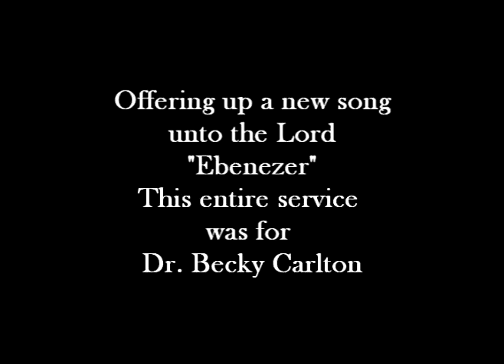New song Ebenezer(S.V.M.)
Sanctuary village ministries Zion offers up a new song on behalf of Dr.Becky Carlton.